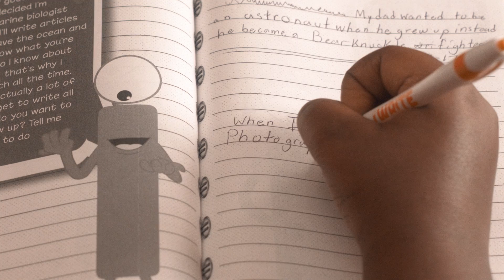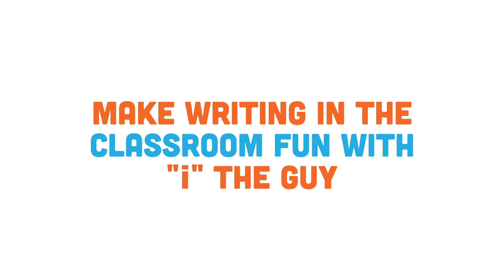"i" The Guy Writer's Journal Program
The iWRITE Literacy Organization’s mascot, “i” The Guy is the main character found inside the pages of a new interactive journal targeted toward elementary-aged students in order to get kids to write for fun. The journal is aimed to create a positive association to writing in order to offset the negative attitude toward standardized writing required in elementary school. “i” The Guy speaks to the readers using comic book bubbles in order to encourage the kids to participate in fun and interactive writing prompts. As the kids learn more about “i” The Guy’s personality through silly sayings, personality charts and activities, they are then encouraged to partake in their own character development exercises. The students are able to utilize skills taught in their classrooms while learning new ways to brainstorm and write their own stories. Ultimately, the journal acts as a therapeutic outlet for kids, creating a connection to a relatable and interesting character.